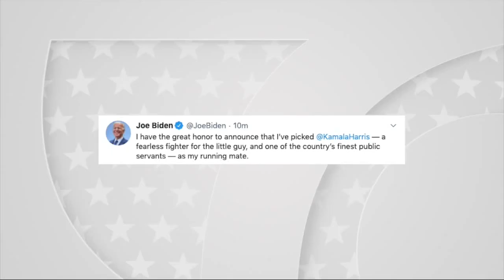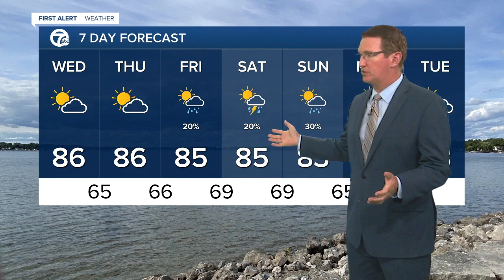7 Action News Latest Headlines | August 11, 7pm